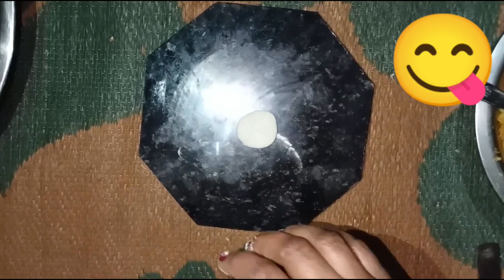घर पर बनाए स्वादिष्ट मोमोज or चटपटी लाल चटनी 😋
घर पर बनाए स्वादिष्ट मोमोज या चटपटी लाल की चटनी 😋
Hope You Guys Enjoyed the Video 📸